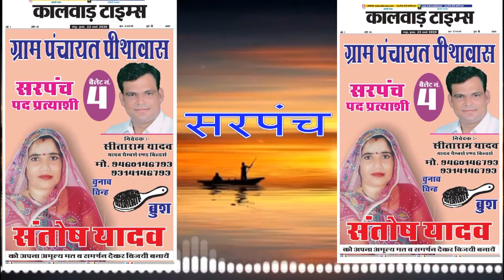Sarpanch chunav song || panchayat chunav song || सरपंच चुनाव गीत 2020